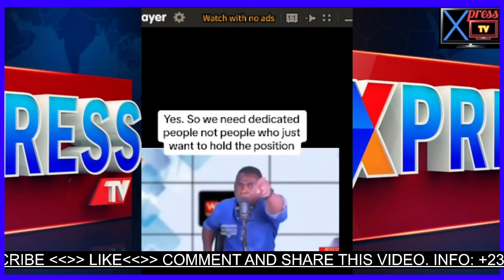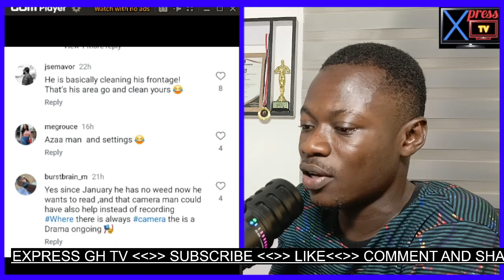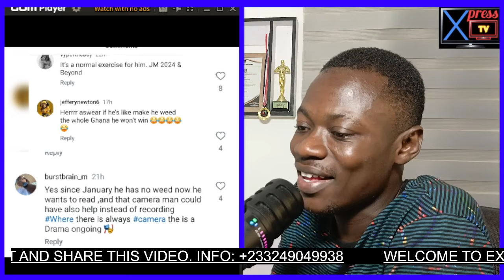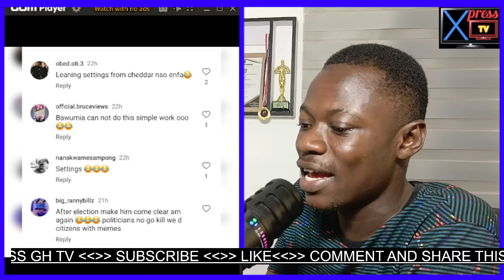You're Timid & St0p Fun Fooling Ghanians, Mahama T0ld As Kevin Taylor Blàst Mahama & NDC Executive.